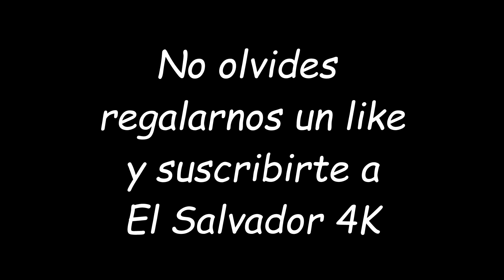Cocinando con Gadis La Sirenita: Sandwich de Pollo. El queso Fresco. Parte 3/5